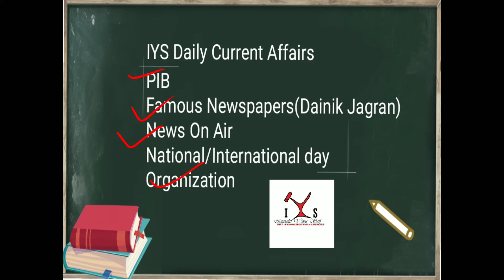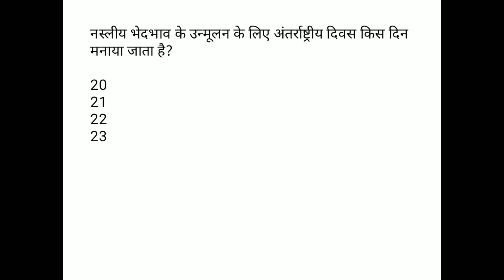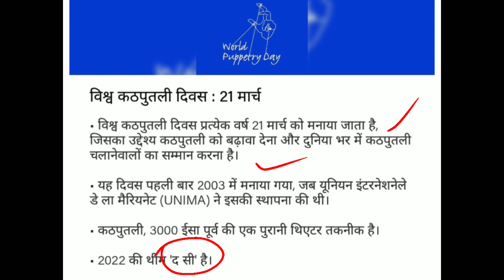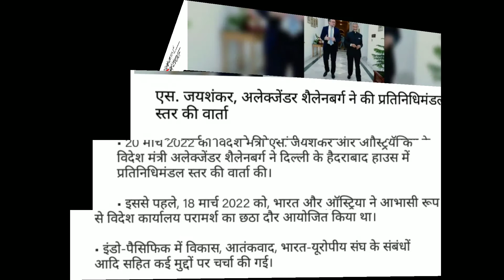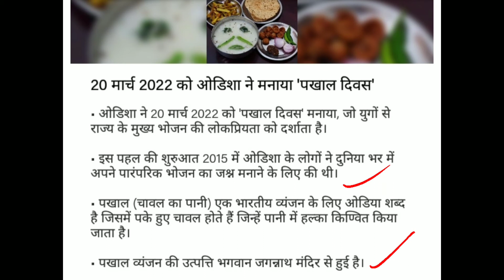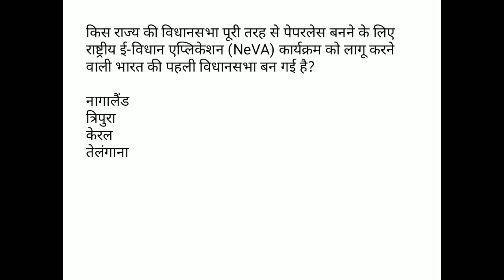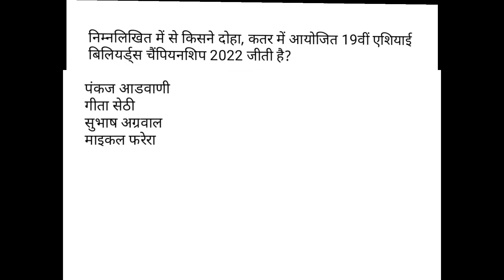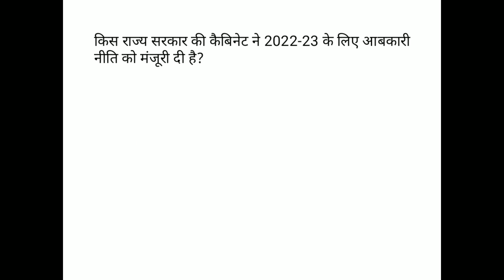Daily Current Affairs : 20 March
In, this video you can cover all current topics which are important for indian government exam point of view.
Resources are PIB